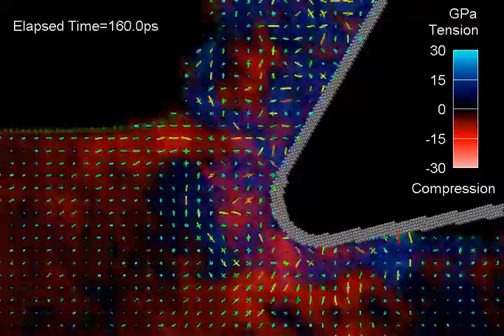Maximum principal stress distribution during cutting silicon / molecular dynamics / simulation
Cutting simulation of silicon based on molecular dynamics analysis.